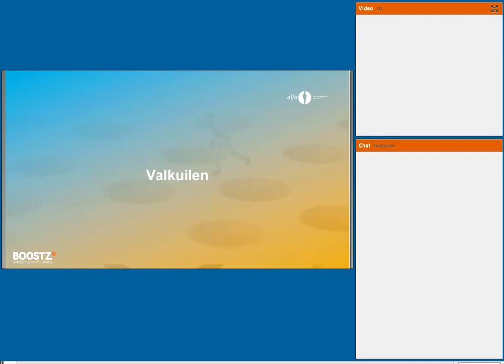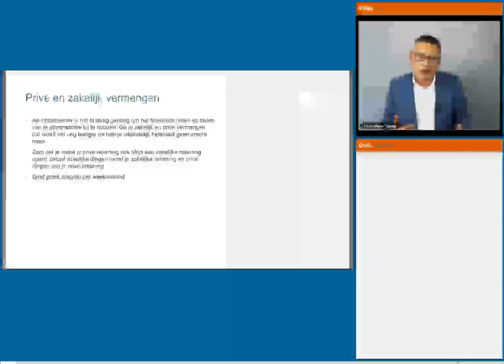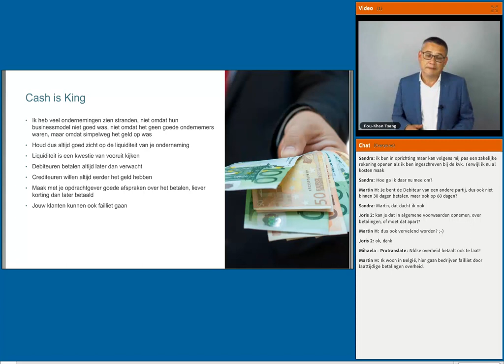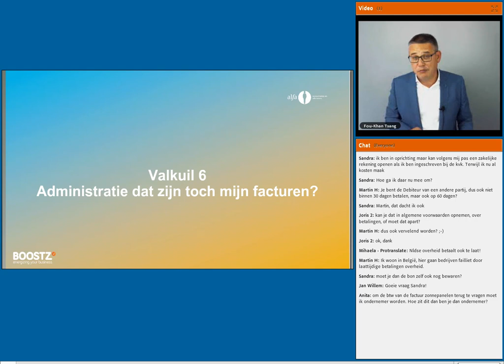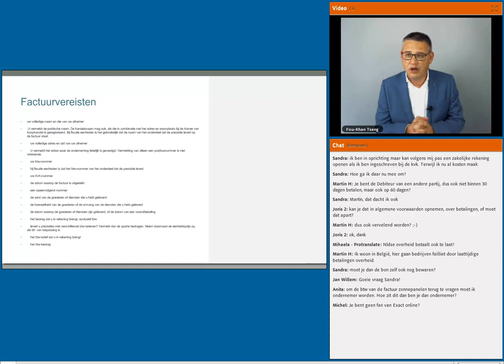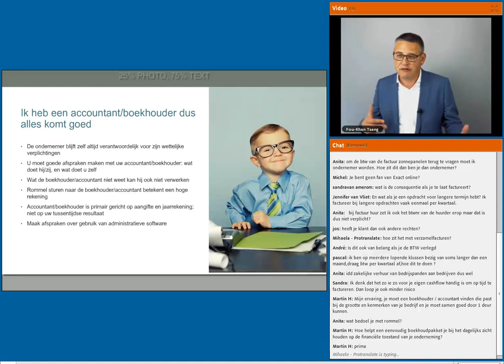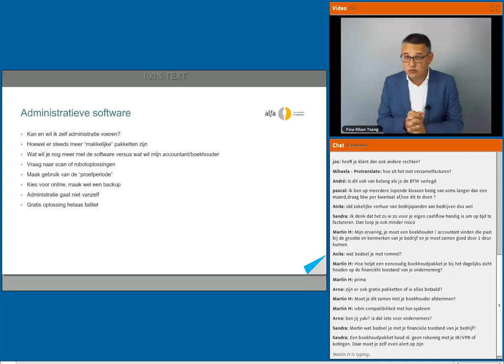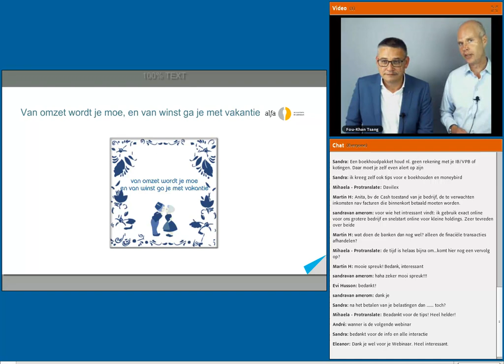De valkuilen van financiele administratie en hoe die te voorkomen (webinar)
Ben jij op de hoogte van veelvoorkomende financiële valkuilen? In dit webinar geeft Fou-Khan Tsang van Alfa Accountants & Adviseurs jou alle tips en tricks omtrent een effectieve en solide administratie. Na dit webinar bespaar je veel tijd door effectiever administratiewerk. Bekijk nu dit webinar!